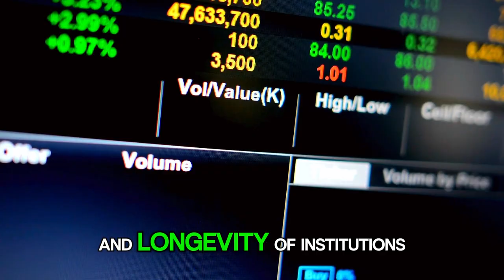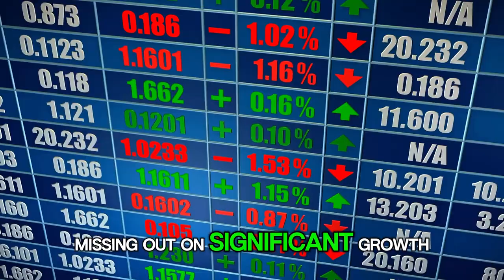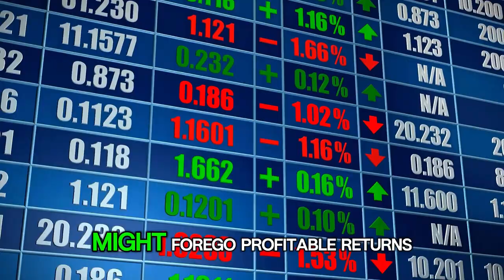The Fierce Debate Over University Divestments Across America!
🔥 Discover how billions in university endowments clash with the powerful calls for ethical investing. 📚💰 In this eye-opening video, we explore the intense showdown between the pursuit of profit and the pursuit of principles, revealing what happens when institutions are urged to divest from contentious global regions.

🌍 What does it mean to divest, and why is it causing such uproar on campuses nationwide? From sit-ins that halt classes to passionate debates that could reshape future investments, see firsthand how students and faculty are not just asking for change—they're demanding it. We'll take you through the hypothetical scenario of universities choosing to divest from Israel, unpacking the potential academic, economic, and geopolitical consequences that could ripple through our educational systems.

👨‍🎓👩‍🔬 Witness how such decisions could jeopardize critical research initiatives in fields like cybersecurity and biotechnology, impact international collaborations, and potentially lead to reduced funding. Understand the broader implications of divestment, from the loss of opportunities for students to the long-term economic risks that could affect the universities' abilities to fund education and innovation.

📈 Whether you're a student, an educator, or just someone interested in the intersection of finance and ethics, this video will provide a comprehensive overview of the challenges and dilemmas some of our nation's most esteemed institutions face.

Tools We Use:
🎙️ AI Voice for Narration - Eleven Labs